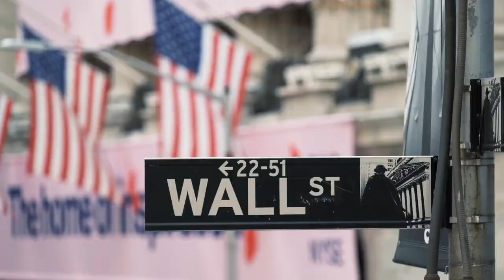The Shadow State: A Film About the Unseen Forces That Control Our Lives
Will ESG soon control the world? What would that be like?

“The Shadow State,” a feature documentary by The Epoch Times, takes a deep dive into the environmental, social, and governance (ESG) industry. This emerging multitrillion-dollar power structure unites governments with corporations in the march toward a brave new world of climate and social justice. See how it works, its goals, and who is driving it.

Will this new global alliance bring us a cleaner, more peaceful, more equitable future, or will it bring shortages, poverty, and political instability? Will this partnership of government with banking and tech giants deliver prosperity and freedom, or will it control our lives in ways that 20th-century totalitarians only dreamed of?

🔴 A Documentary by The Epoch Times, reveals the truth hidden from the American people.

The Shadow State | Trailer | Epoch Cinema